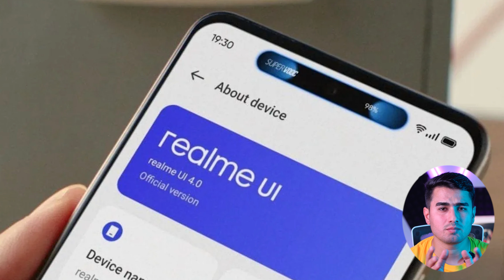افضل 5 هواتف فئة الاقتصادية اقل من 250$ لسنة 2023 /افضل موبايلات اقتصادية لعام 2023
لاتنسى الدعم والمتابعة على مواقع التواصل الاجتماعي